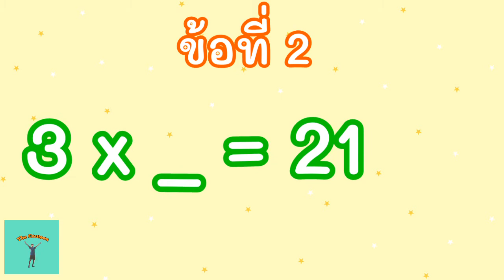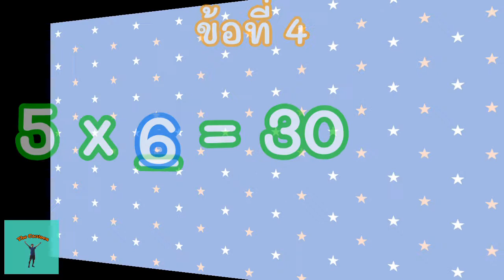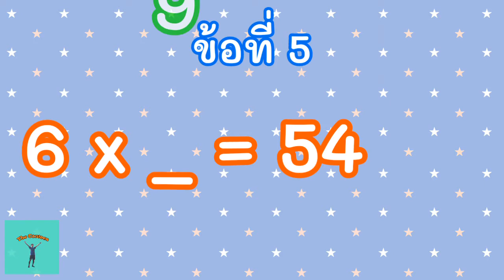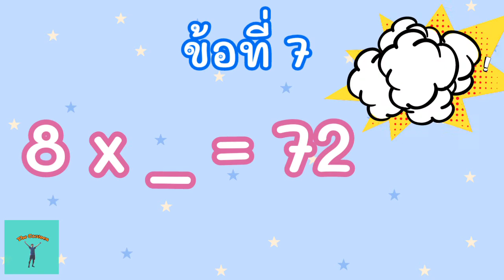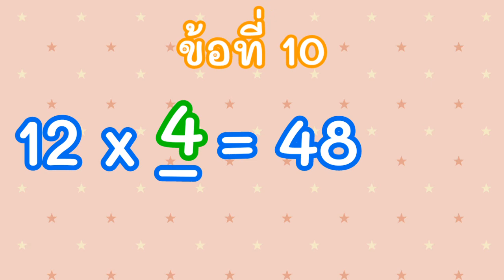ฝึกคิดเลขเร็ว ep.14 ฝึกสูตรคูณแม่ 2-12 | Fill in the missing number | The Canteen